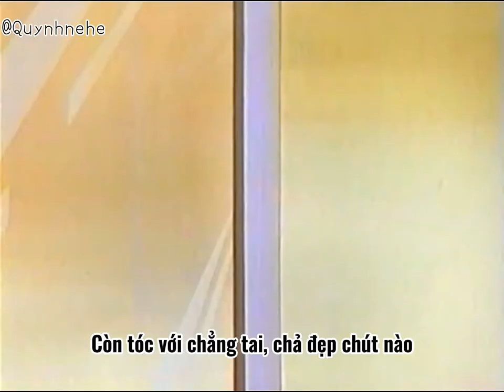Miko cô bé nhí nhảnh - Kocchi Muite Miiko - (Vietsub) tập 21 - Miko thay đổi hình tượng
Original video: まもるのトランクス
This is a non-profit video